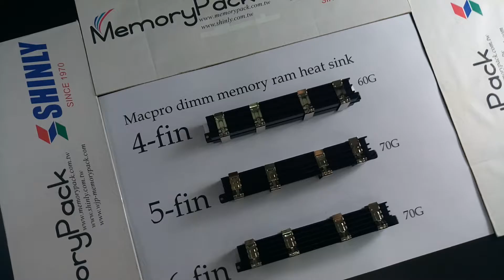5 fin mac pro dimm memory ram heat sinks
Memorypack Industrial Co., Ltd manufacture Mac pro dimm memory ram heat sinks.
4-fin = 60 G
5-fin = 70 G
6-fin = 70 G

FB dimm heat sinks
FB dimm memory heat sinks

macpro fb dimm heat sinks
macpro fb dimm heat spreaders
macpro ram heat sinks
macpro ram heat spreaders
macpro memory heat sinks
macpro memory heat spreaders
macpro module heat sinks
macpro module heat spreaders

mac memory heat sinks
mac memory heat spreaders
mac ram heat spreaders
mac ram heat sinks
mac ddr heat sinks
mac ddr heat spreaders

mac memory metal part
mac ram metal part
mac ddr metal part

Mac pro dimm heat sinks
Mac pro dimm memory heat sinks
Mac pro dimm ram heat sinks